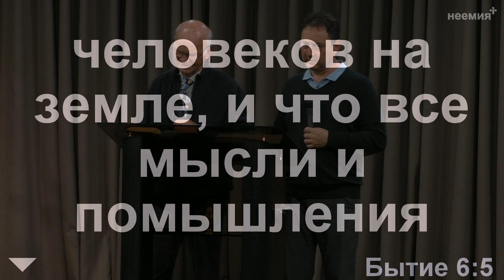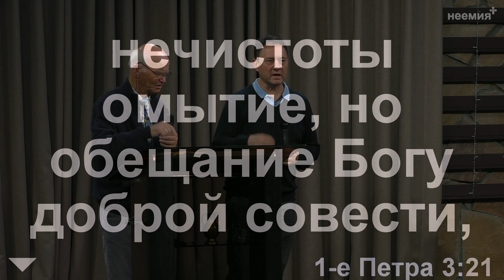Смола | Вальдемар Сардачук | Церковь "Неемия" г. Омск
Местная религиозная организация "Церковь Христиан Веры Евангельской Неемия".
Ваши пожертвования и десятины, а так же оказание финансовой помощи на целевые нужды служения через СБЕРБАНК ОНЛАЙН, отправляются на расчётный счёт церкви. Вид платежа: Добровольное пожертвование на уставную деятельность.
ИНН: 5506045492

г.Омск
Вострецова 6